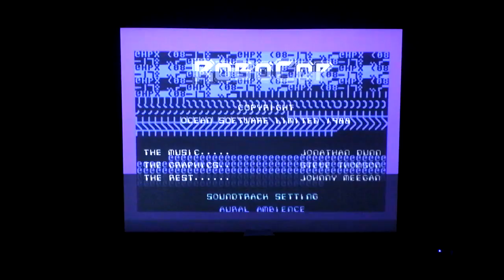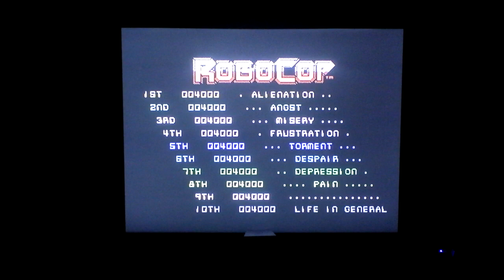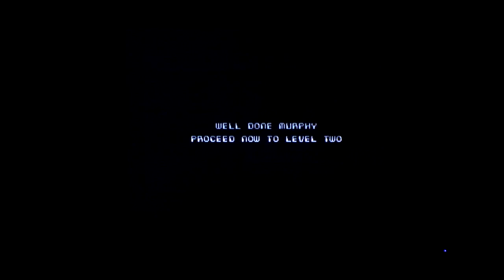47 Robocop - C64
Well, what can I say? It's Robocop.
Or "Wobocob", as the sampled speech seems to proclaim.

Possibly one of the most popular (competent) film licenses, which sold so well and for so long I think most Ocean games after this followed a very similar format. Take a few scenes from a film and tie a platforming game to a couple of those, then maybe a shooting range of some kind and maybe a third game type for a little variety. Hey, it generally worked and I suppose there's only a certain amount of ways you can try and shoehorn some platforming/shooting action into a film license. Robocop was pretty much tailor-made for gaming, just a shame he ended up weaker in the game than in the film, just so there was a bit more challenge.

Lovely main sprite though, wasn't he? Got the look and the stance about as well as could be done I think.